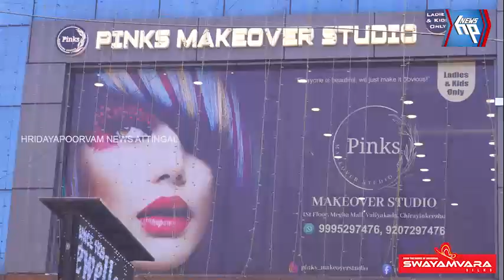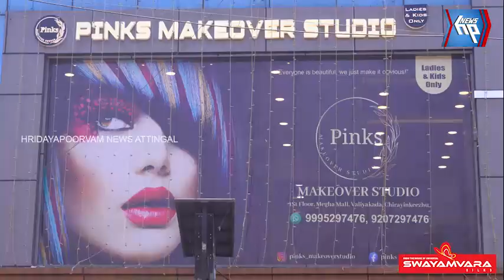ചിറയിൻകീഴിന്റെ സൗന്ദര്യ സങ്കൽപ്പങ്ങൾക്കു മേക്ക്ഓവർ നൽകാൻ പിങ്ക്സ് മേക്ക്ഓവർ സ്റ്റുഡിയോ